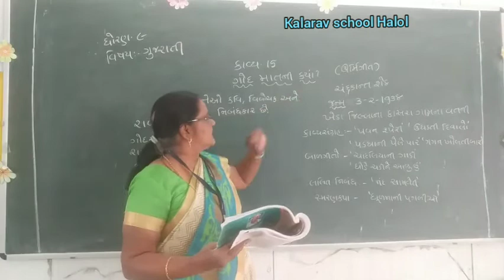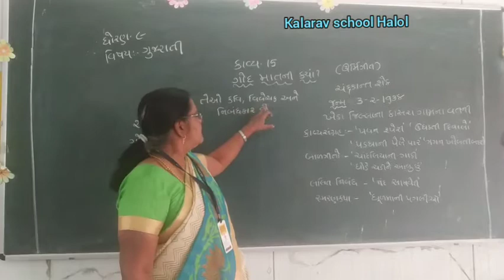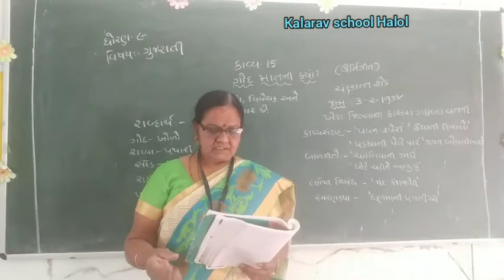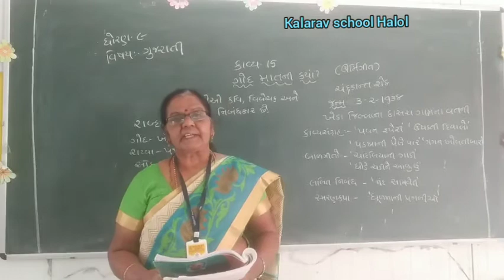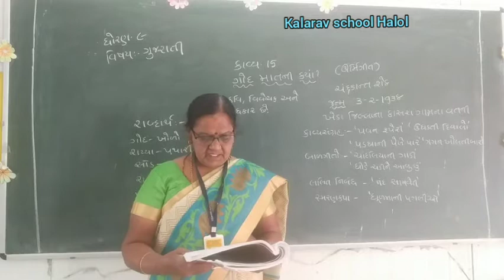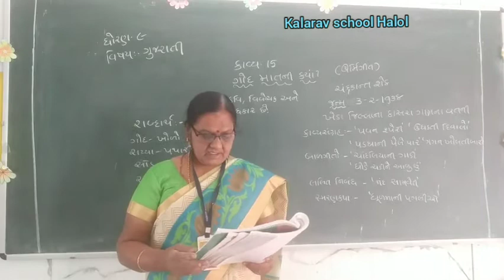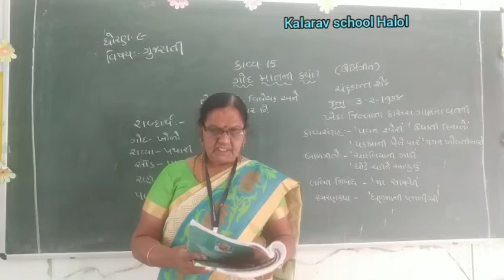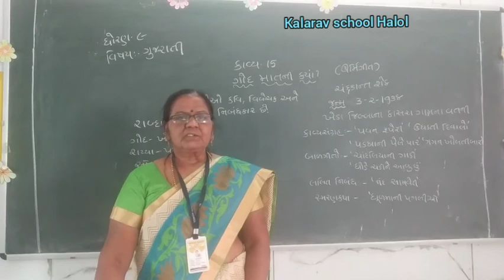9th GM Gujrati ch15 God matni kyan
Jyoti madam